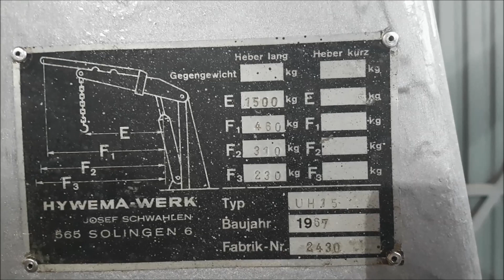engine crane upgrade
engine crane winch upgrade